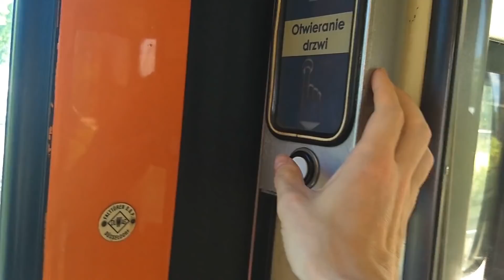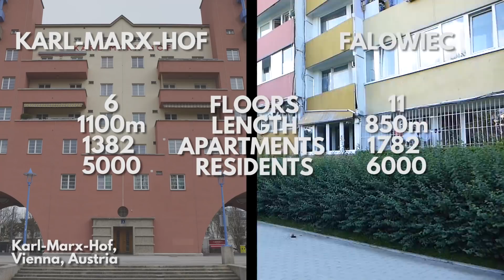Gdańsk Falowiec: The World's Biggest Apartment Block?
Today this channel asks another vitally important question: where should I live if I want to have the largest possible number of neighbours living with me in the same building? I went to beautiful Gdańsk in northern Poland, where they might just have the answer...